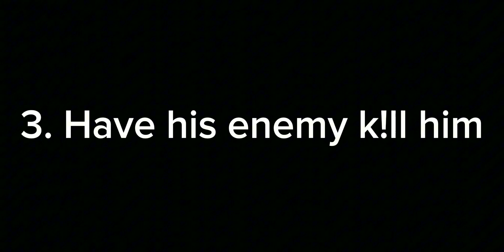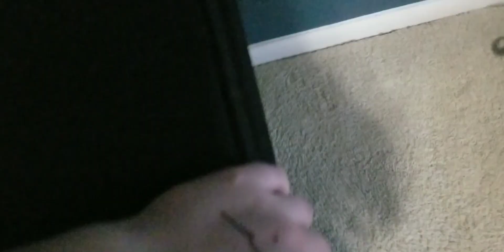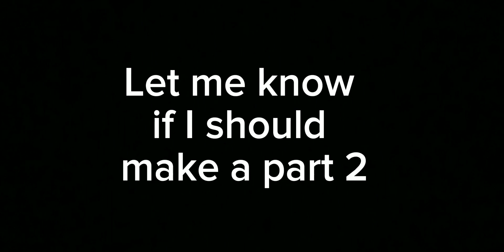10 way's to k!ll your foxy plush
10 ways on how to k!ll your foxy plush(dont worry, no foxy plushies were hurt during this video)